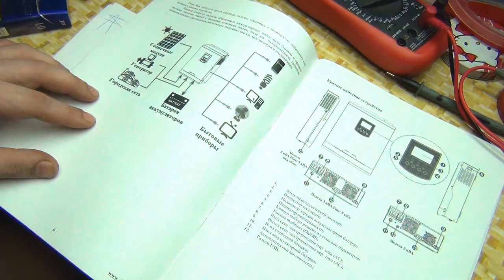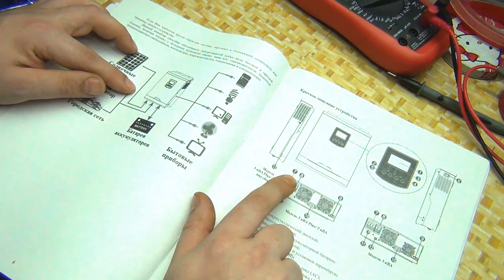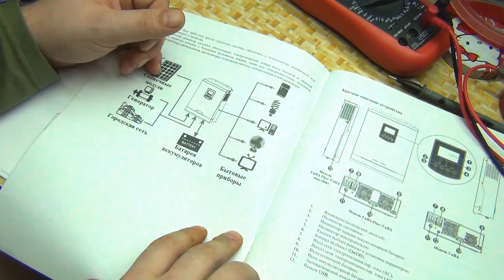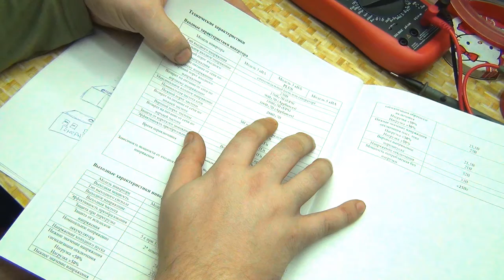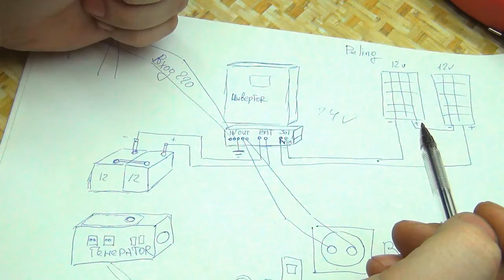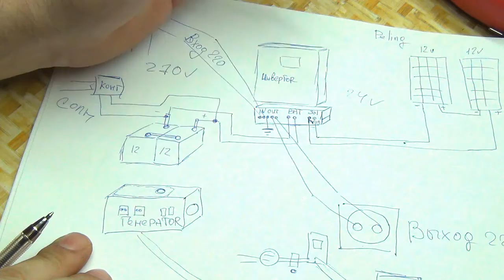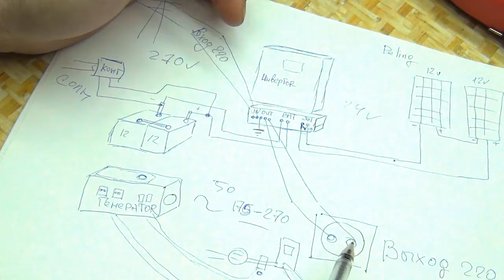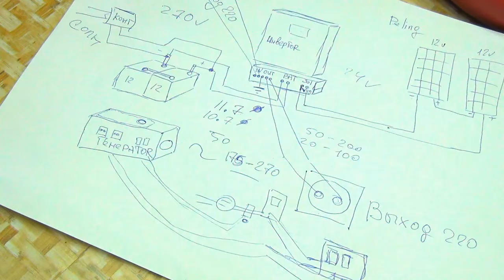На Пальцах - Бензогенератор и Инвертор с солнечными панелями Кокай выбрать и Как подключить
Многие думают, что можно подключать любой Бензогенератор на вход 220 к инвертору в нашей солнечной электростанции. Чтобы таким образом, не только питать нагрузку, но и попутно еще и заряжать АКБ. Но большинство не задумывается, что все генераторы разные. И прежде чем подключить Бензогенератор к инвертору. Или купить его для солнечной электростанции, все таки  стоит ознакомится сперва с инструкцией на солнечный инвертор, а потом сравнить параметры входа с данными Бензогенератор, который собираетесь приобрести, или у вас уже есть.